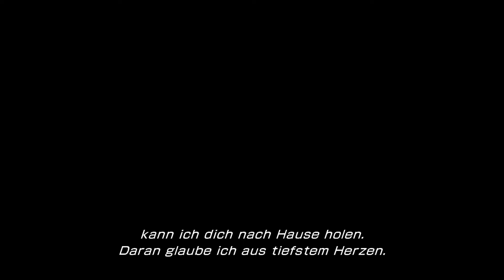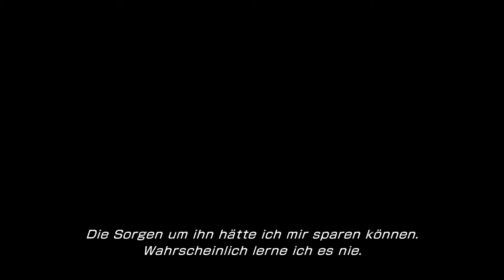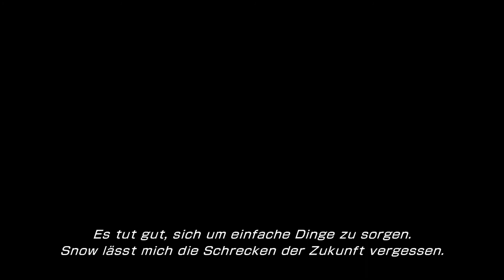Let's Play - FINAL FANTASY XIII-2 - Part #022 [Deutsch/German]: Das Jenseits ist zum Reden da